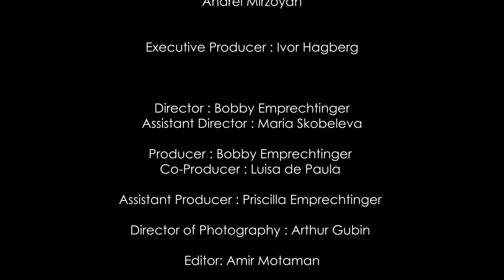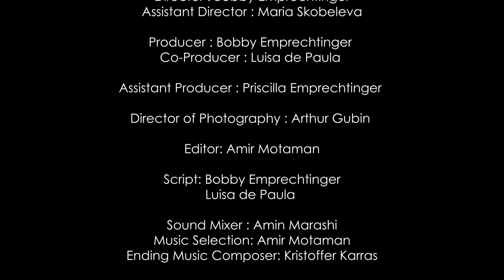The Mayfly Cycle Trailer by Bobby Emprechtinger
Illuminar Motion Pictures proudly presents the Mayfly Cycle